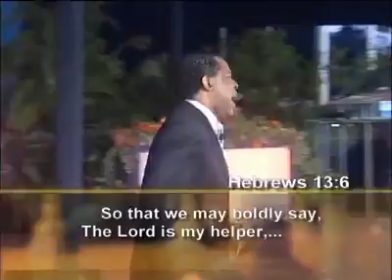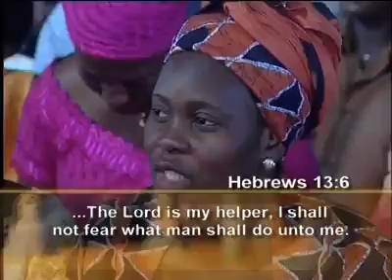The Lord is My Helper, I Shall Not Fear (Rhema Is The Creative Word Of God) - Pastor Chris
The Lord is My Helper, I Shall Not Fear (Rhema Is The Creative Word Of God) - Pastor Chris Oyakhilome

​PastorChrisOyakhilome​​​ PastorChris​​​ PastorChrisTeaching​​​ PastorChrisLive​​​ PastorChrisPrayer​​​ PastorChrisMessage​​​ PastorChrisSpeakinginTongues​​​ Pastor​ChrisWorship

Welcome to "Christian Global TV"
This channel is dedicated to God, and it's for the edification and building of the saints. To equip believers with the accurate word of God and sounds/songs emerging from the throne of God.
And (Christian Global TV) is saddled with the responsibility of taking the pure Gospel of Our lord Jesus Christ to the End of the Earth via the instrumentality of the social media and other vices.

We know you can't resist the power of God in these well compiled soul touching Gospel Words/Songs, Worship, Praise, Sermon, Devotion, Teachings and Ministration from amazing Christian Artistes, Teachers, Preachers, Leaders and Ministers Of God.

Please if you are blessed, don't forget to also bless someone by sharing, Like, Comment, Subscribe and click the notification bell so that you will be the first to be notify whenever we post a new video.

 ☞ IMPORTANT NOTE: Some of the videos on this channel are not a property of (Christian Global TV) but were taken from various platforms globally.

- If you would like us to publish your content or remove content that belongs to you from this channel.